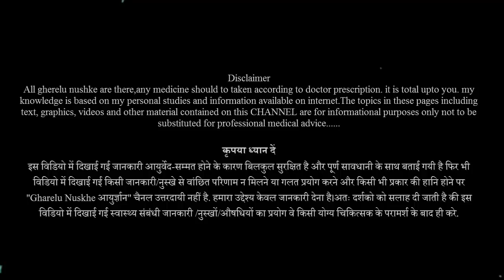कसरत नहीं करने और करने से क्या होता है, कितनी करनी चाहिए आयुर्वेद में क्या बताया गया है